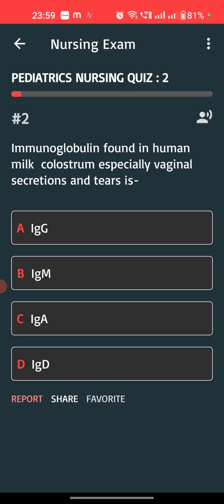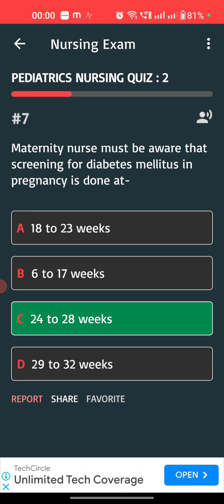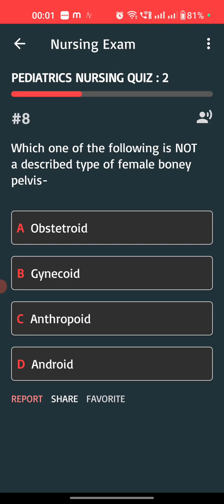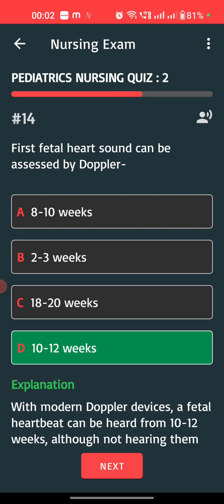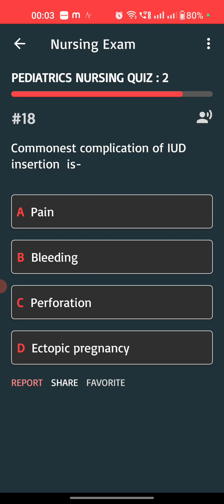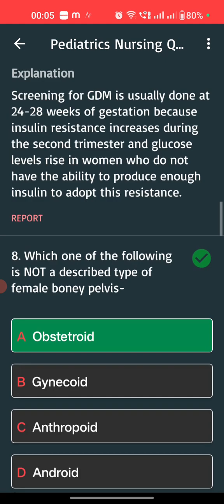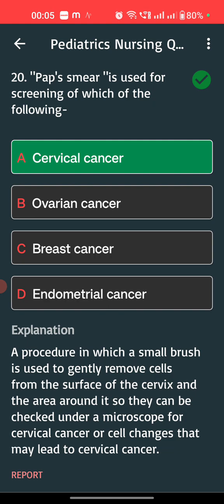pediatrics question and answer 3